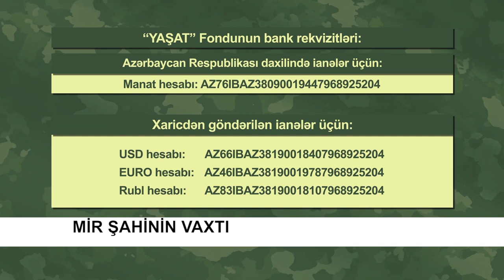Mir Şahinin vaxtı - 13.12.2020